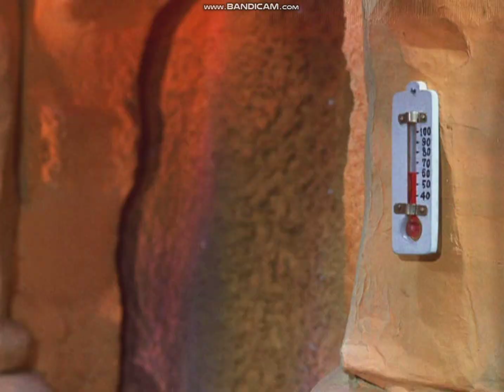Snow Miser and Heat Miser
A little something for Christmas. I own none of this videos content.